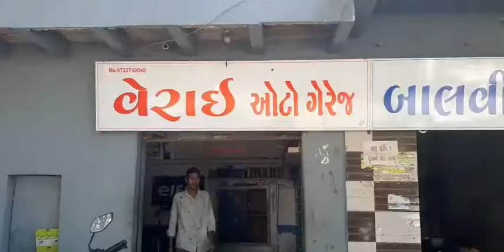DWARKA NO DG SPLENDER RIPERING//રિપોર્ટર ડીજી ઉપાધ્યાય બાઇક રીપેરીંગ